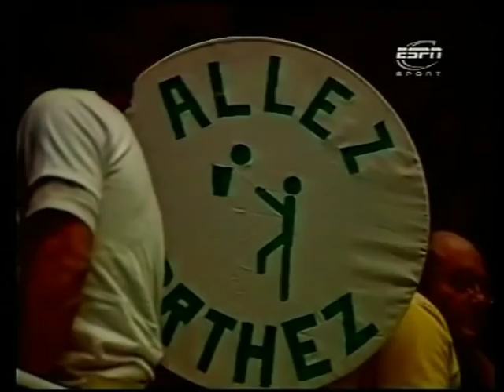1984.Korac.Cup.Final.Orthez.vs.Crvena.Zvezda.avi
Many regards to my friend Miro from Croatia that gave me the game
1984 Paris